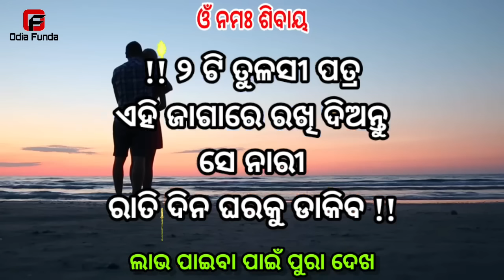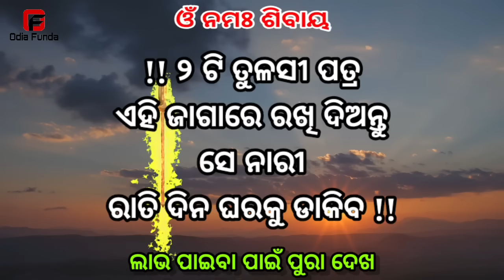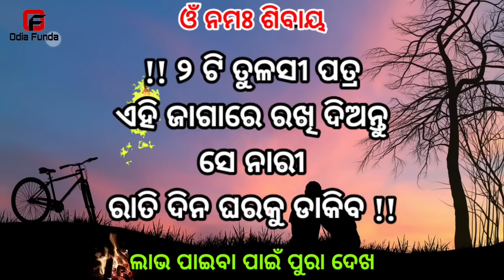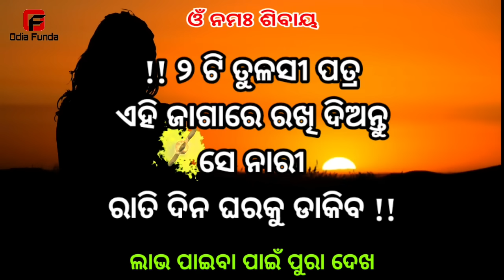ତୁଳସୀ ପତ୍ରରେ ସେ ଝିଅ ପଟିବ || odia mantra yantra tantra vidya | vashikaran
basikaran
basi karana
vashikaran mantra odia
vashikaran odia
odia funda
odia astro
vashikaran mantra
tone totke
odia love
sahaja upaya
pateiba sikhantu
Impress woman odia
10 minute re jhia patiba
mohini mantra